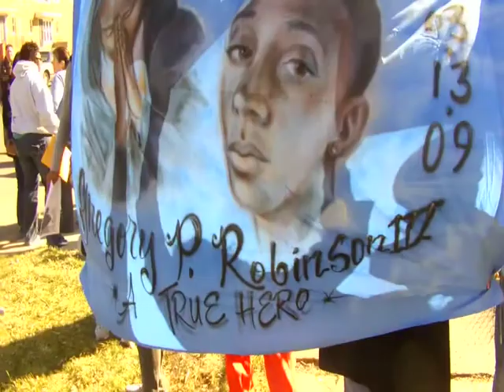Slain Teen Remembered At Morgan Park Vigil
Simeon HS student Greg Robinson was killed on March 13, 2009, while trying to shield children from bullets.

His family and friends gathered at 109th and Racine for a brief march and passed out flyers seeking information leading to an arrest.